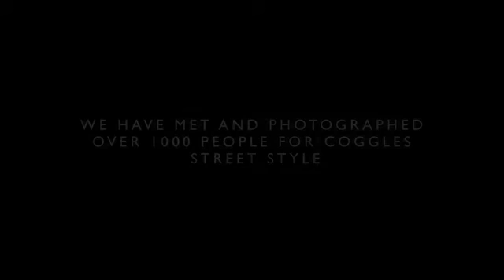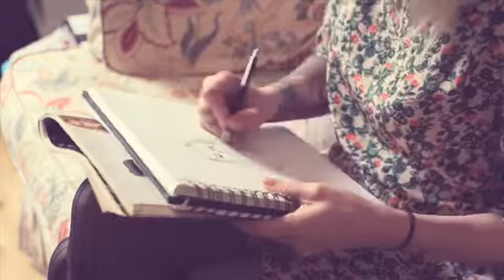Coggles presents Natasha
We have met and photographed over 1000 people for Coggles street style.
Coggles presents a series of films exploring the lives of some of these people.

Film # 3. Natasha: Tells the story of an aspiring tattoo artist from Denmark who was taught to draw by her father from upside down pictures in Playboy.

Title: Slow Down Town
Artist: Headlights
Label: Polyvinyl